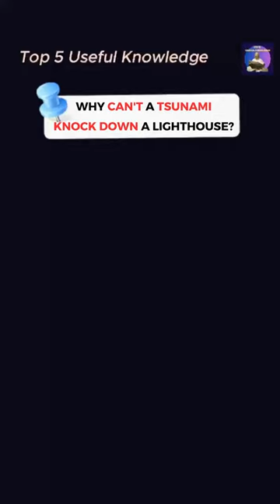Lighthouses shorts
Lighthouses
Why can't a tsunami knock down a lighthouse? Tsunami is one of humanity's most devastating natural disasters. They can be very long (usually 100 km), very tall (the 2011 Japanese tsunami was measured to be more than 10 meters high), and can move extremely fast. Even though they can submerge tall buildings, the only thing that always stands firm is the lighthouse. So what is the reason? First, the lighthouse is built on a rock-solid foundation. Their bottoms are filled with thick, deep, and durable concrete over time. Furthermore, these lighthouses have a tall, cylindrical shape to minimize the impact of waves and wind. In addition, the walls of lighthouses are incredibly thick, at least over 1.4m. There are lighthouses with wall thickness of up to nearly 2.5m, creating an extremely solid structure from the bottom to the compact part. On December 21, 1989, waves nearly 20-30 meters high broke the lower glass window of the lighthouse named Phare de la Jument in Paris. Big waves knocked down the main door and flooded the tower, but the lighthouse still stood tall in the face of the tsunami.